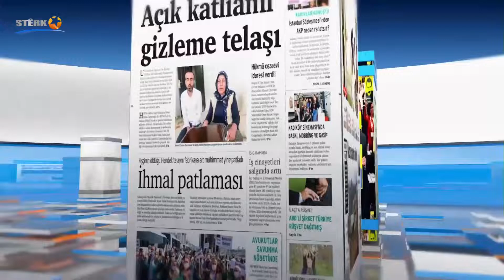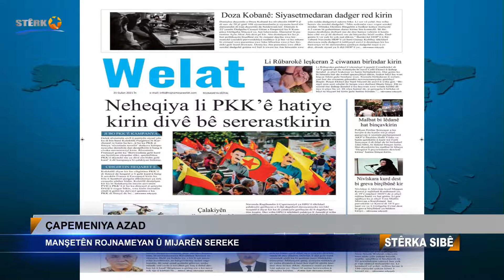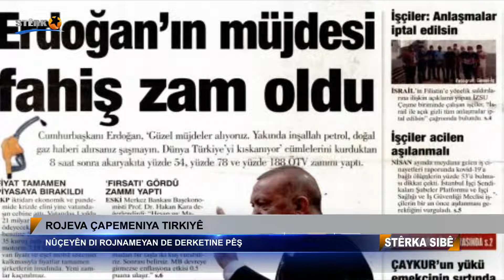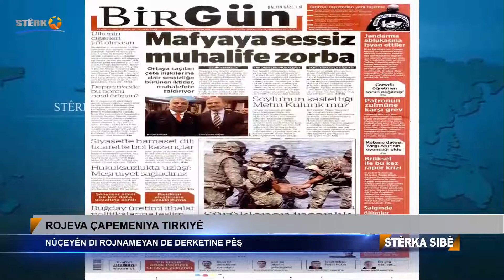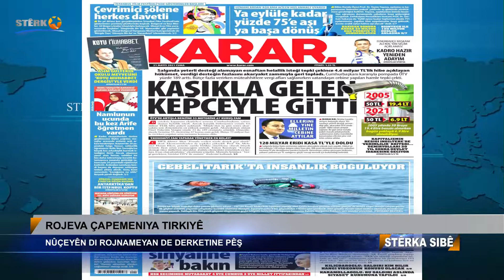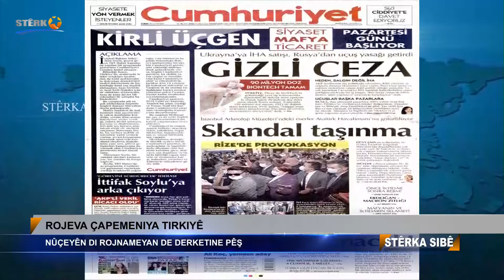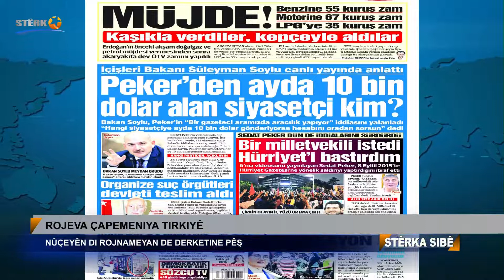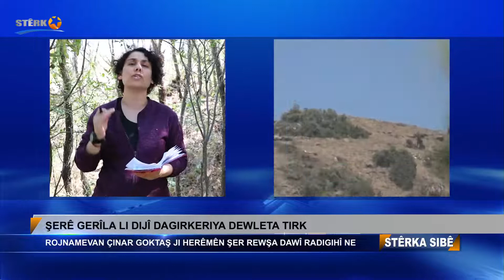07:00 Stêrka Sibê - 21.05.2021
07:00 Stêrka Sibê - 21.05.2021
Dema Weşanê: 07:00
Rojnamevan Mehmed Şahîn zindî ji Amedê rojeva Bakurê Kurdistan ragihand
Rûpelên me li ser Internetê